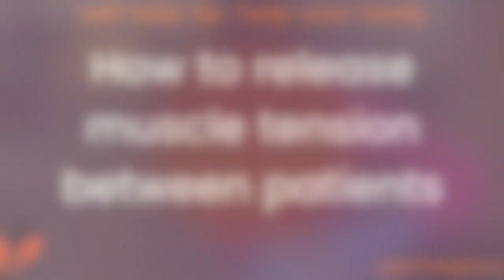Help your body How to release muscle tension between patients